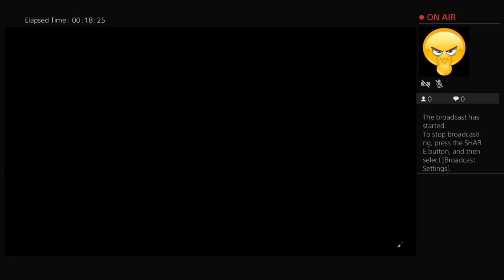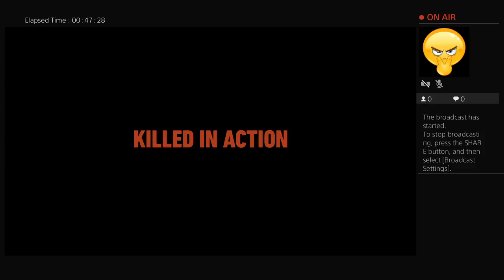King Solomon-Ghost Recon Wildlands Ep 1.New Game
Dead Men Tale No Tails